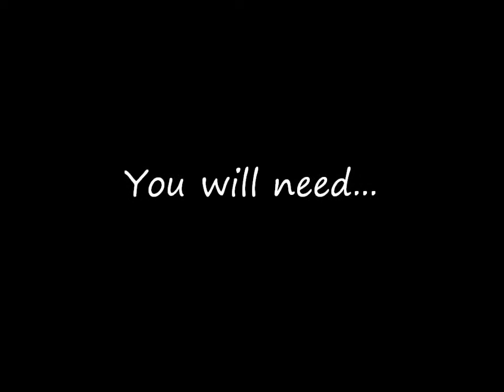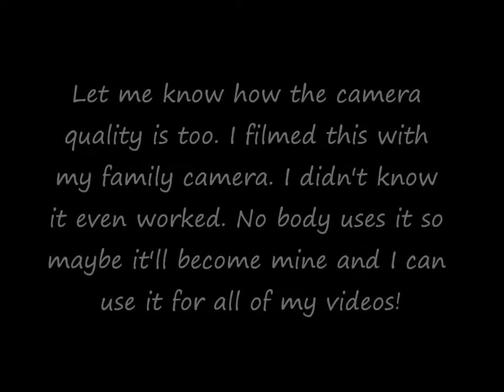How to make a strawberry felt plush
Here's how to make a strawberry felt plush. It's super cute and simple to make if you already know how to hand sew. If you want me to make a sewing basics video please let me know! If you have any questions please ask me and I will try to help you the best that I can.

How to download template: Click the link below, right click on the picture, click save as or save image, go to your pictures, right click on the picture, click print, select the full page printing option